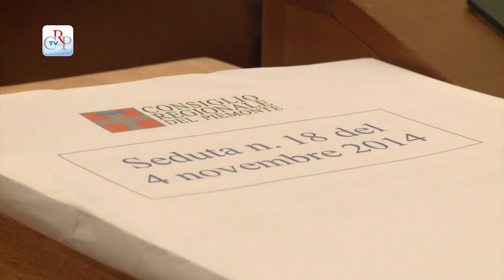CrpTv n.27 del 07 Novembre 2014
Un fiume di ricordi
Ridotte le indennità
Dimensionamento scolastico

In apertura della seduta del 4 novembre, il Consiglio regionale ha commemorato le vittime dell’alluvione che vent’anni fa ha colpito il Piemonte. L’Assemblea ha poi approvato la proposta di deliberazione sul dimensionamento scolastico e, dopo un ampio dibattito cui hanno partecipato tutti i gruppi consiliari, la legge che riduce del 10 per cento le indennità dei consiglieri. Nel pomeriggio, dopo le votazioni su alcune nomine, l’assessore alle Attività Produttive ha svolto un’informativa sui finanziamenti alle aziende ubicate in territori interessati dai grandi cantieri, e poi il Consiglio ha iniziato l’esame del rendiconto 2013.

IL PUNTO

Un minuto di silenzio, in Consiglio regionale, per ricordare le 70 vittime dell’evento alluvionale che, vent’anni fa, colpì il Piemonte, coinvolgendo 780 comuni delle province di Cuneo, Asti e Alessandria, oltre che del Torinese e del Biellese. La commemorazione è stata preceduta dal discorso del presidente del Consiglio regionale che ha ripercorso quei tragici eventi.

Nell’occasione è stata esposta nell’androne di Palazzo Lascaris una mostra fotografica con le immagini della tragedia.

PRIMO PIANO

01) Ridotte le indennità dei consiglieri
Parte dal mese di novembre il taglio del dieci per cento alle indennità dei consiglieri. È quanto stabilito dalla proposta dell’Ufficio di Presidenza, approvata dal Consiglio regionale nella seduta del 4 novembre. Parere favorevole anche a un ordine del giorno che impegna i presidenti di Giunta e Consiglio perché venga adottata, prima della ipotizzata modifica della Costituzione, la ridefinizione degli emolumenti dei consiglieri, nel limite di quelli attribuiti ai sindaci dei Comuni capoluogo di Regione.

02) Dimensionamento scolastico
L’Assemblea regionale ha approvato a maggioranza il 4 novembre la proposta di delibera con gli atti d’indirizzo e la definizione del Piano regionale di dimensionamento delle autonomie scolastiche, per l’anno 2015-’16. Il documento privilegia gli accorpamenti delle scuole per raggiungere la media regionale di 950 alunni per istituto.
[interviste ad Andrea Appiano (Pd) e Davide Bono (M5S)]

03) Commissione Bilancio
La prima Commissione, Bilancio, ha intensificato la sua attività per l’inizio dell’esame dell’assestamento e del documento di programmazione economico finanziaria 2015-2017. Nel corso delle sedute si sono approfondite, in particolare, le materie relative a politiche sociali, trasporti, diritto allo studio e istruzione.